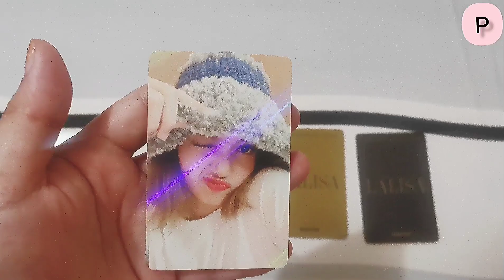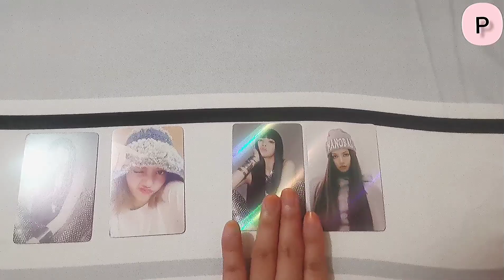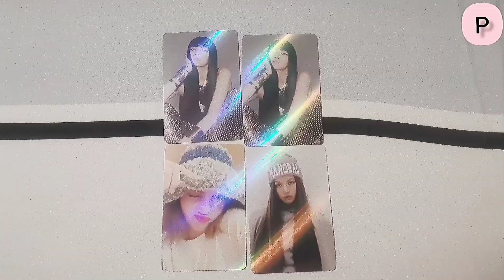Lalisa Album - Makestar 1 and 2 POB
Lisa 1st Single Album LALISA. Makestar 1 and 2 POB.